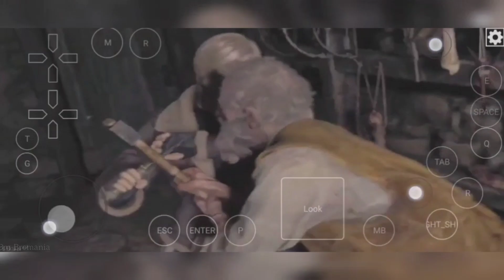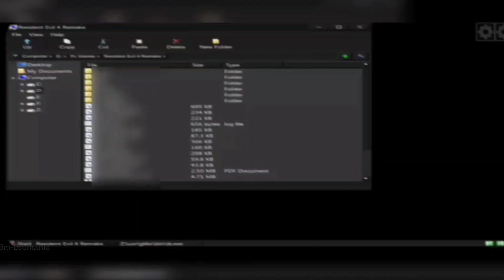Resident Evil 4 Play on Android Mobile in Mobox Edge Emulator